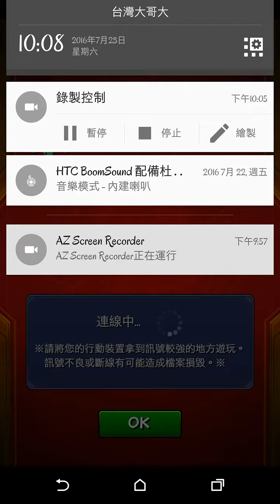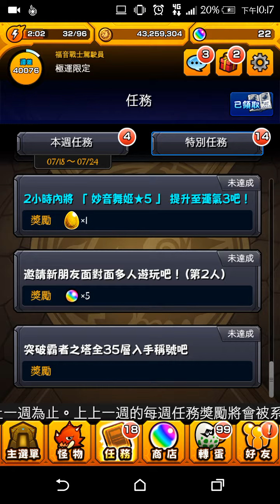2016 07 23